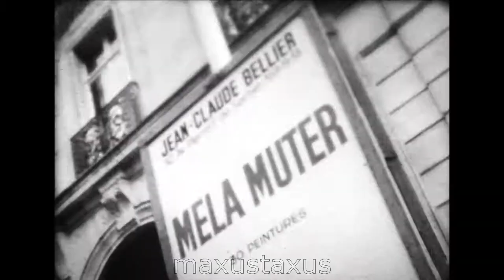Mela Muter Artist and Exhibition at Jean-Claude Bellier Gallery, Paris 1966, RTF Inter TV, F632 b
Some rare TV footage of the Artist Mela Muter (1876 – 1967) taken just a year before she passed on, and an item on her exhibition from 1966 held at Jean-Claude Bellier Gallery, Paris that year.

A Jewish painter originally from Poland, Muter went to work in Paris, and became famous for her portraiture, which encompassed a range of contemporary styles in a career that lasted over 60 years.

Mela Muter died in her studio aged 91...I full life well lived.

The film is a telecine 16mm recording from RTF Inter-TV